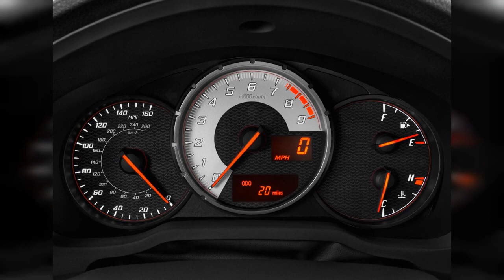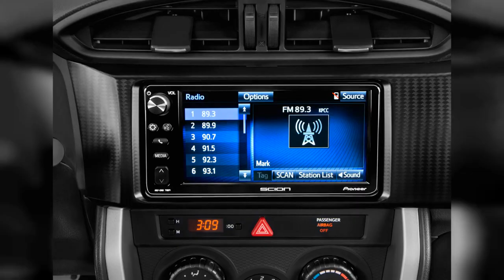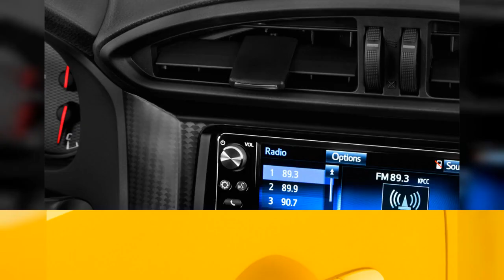2016 Scion Fr-S | FULL TOUR | Interior and Exterior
The 2016 Scion FR-S is the perfect affordable sports car for many, with just enough in the way of creature comforts to keep it livable as a daily driver as well. Find out why the 2016 Scion FR-S is rated 8.0 by  experts.
0:00 - Intro
0:00:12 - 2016 Scion FR-S 2-door Coupe Man (Natl) Front Exterior View
0:00:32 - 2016 Scion FR-S 2-door Coupe Auto Release Series 2.0 (Natl) Rear Exterior View
0:00:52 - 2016 Scion FR-S 2-door Coupe Man (Natl) Front Seats
0:01:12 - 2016 Scion FR-S 2-door Coupe Man (Natl) Rear Seats
0:01:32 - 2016 Scion FR-S 2-door Coupe Auto Release Series 2.0 (Natl) Trunk
0:01:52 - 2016 Scion FR-S 2-door Coupe Auto Release Series 2.0 (Natl) Front Seats
0:02:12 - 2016 Scion FR-S 2-door Coupe Man (Natl) Open Doors
0:02:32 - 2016 Scion FR-S 2-door Coupe Man (Natl) Trunk
0:02:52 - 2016 Scion FR-S 2-door Coupe Auto Release Series 2.0 (Natl) Rear Seats
0:03:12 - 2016 Scion FR-S 2-door Coupe Man (Natl) Engine
0:03:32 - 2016 Scion FR-S 2-door Coupe Man (Natl) Instrument Cluster
0:03:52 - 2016 Scion FR-S 2-door Coupe Man (Natl) Dashboard
0:04:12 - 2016 Scion FR-S 2-door Coupe Man (Natl) Instrument Panel
0:04:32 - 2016 Scion FR-S 2-door Coupe Auto Release Series 2.0 (Natl) Instrument Cluster
0:04:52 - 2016 Scion FR-S 2-door Coupe Auto Release Series 2.0 (Natl) Dashboard
0:05:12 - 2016 Scion FR-S 2-door Coupe Auto Release Series 2.0 (Natl) Instrument Panel
0:05:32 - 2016 Scion FR-S 2-door Coupe Man (Natl) Gear Shift
0:05:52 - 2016 Scion FR-S 2-door Coupe Auto Release Series 2.0 (Natl) Gear Shift
0:06:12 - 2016 Scion FR-S 2-door Coupe Auto Release Series 2.0 (Natl) Engine
0:06:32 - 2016 Scion FR-S 2-door Coupe Auto Release Series 2.0 (Natl) Steering Wheel